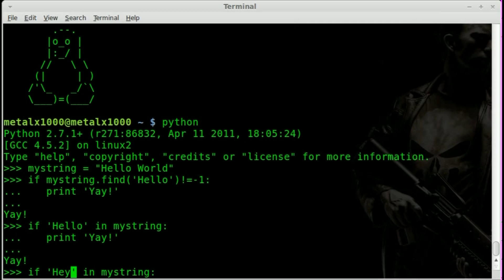Python Quick Tip intro - Oct 2011